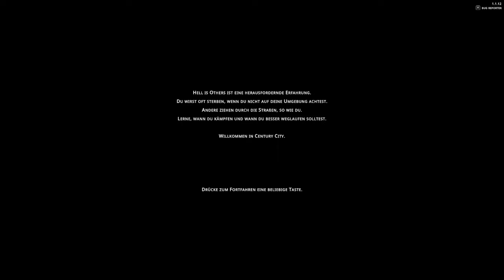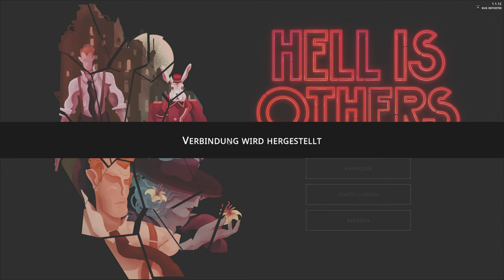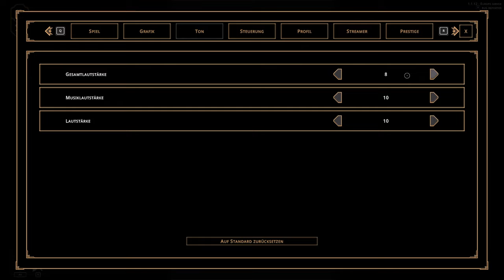TRY - HELL IS OTHERS 🏨 #1 Die Stadt aus Blut